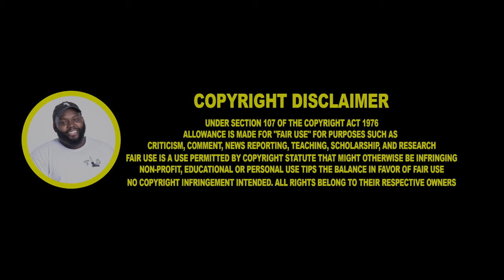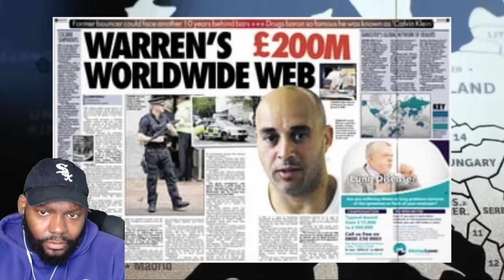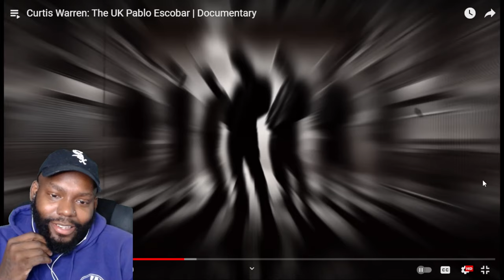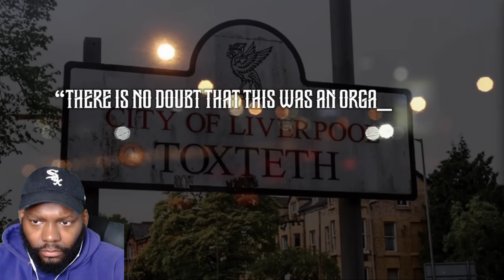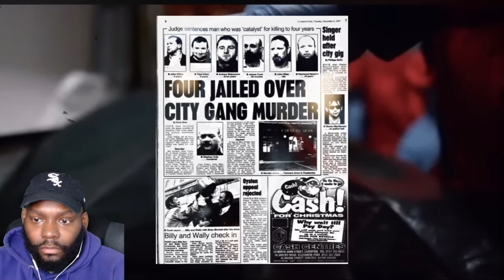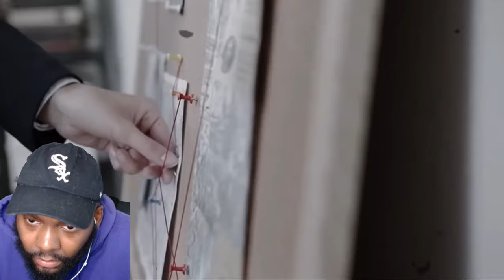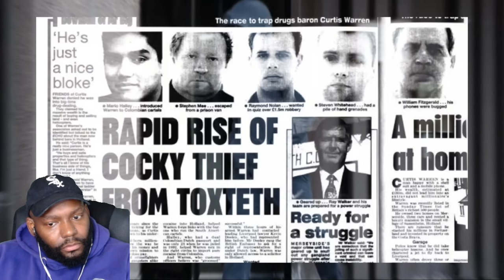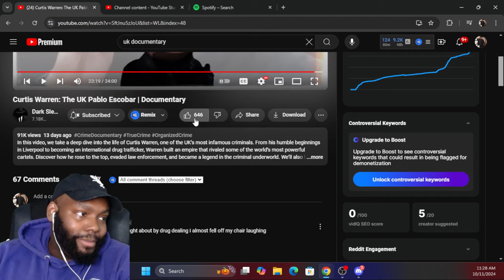WHEN IS ENOUGH EVER ENOUGH? Curtis Warren: The UK Pablo Escobar | Documentary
Curtis Warren: The UK Pablo Escobar | Documentary CHICAGO DUDES REACTION